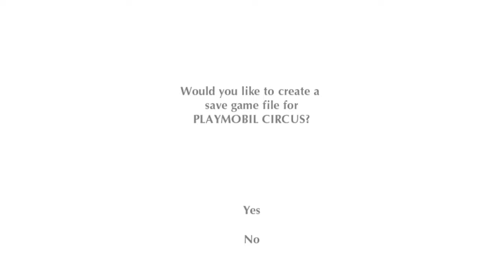Playmobil Circus | Dolphin Emulator 5.0-14002 [1080p HD] | Nintendo Wii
Dolphin 5.0 (dev build 14002) Playmobil Circus Nintendo Wii in 1080p HD.

Showing off gameplay of Playmobil Circus for the Nintendo Wii using the Dolphin Wii / Gamecube emulator for Windows (version 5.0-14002).  With Dolphin you can play the best Wii games, such as Mario Galaxy 1 and 2, The Legend of Zelda: The Twilight Princess, Metroid Prime 3: Corruption, Super Smash Bros. Brawl, Kirby's Return to Dream Land, New Super Mario Bros. Wii, Wii Play, and Mario Kart Wii.